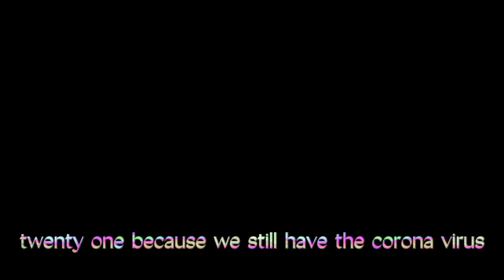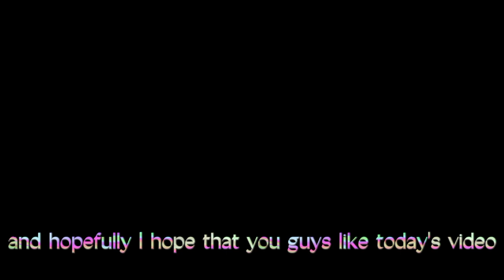The best of 2021 (Jojo playz roblox)